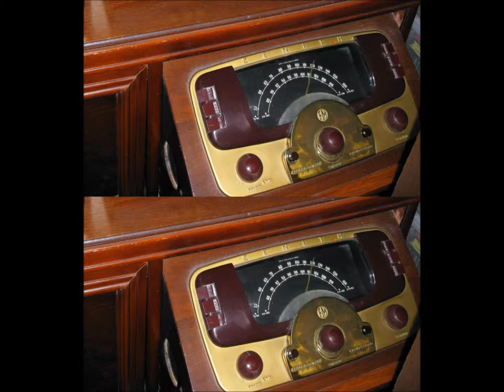1948 Zenith Console Radio playing song by Moody Blues in Stereo (Read Details Below Video).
Moody Blues - Ride My See Saw playing on Zenith model 9H988R AM/FM Tube Console Radio from CD. The left and right stereo audio channels of the CD were played separately into Zenith amp, recording the 2 channels one at a time and than syncing the left and right channels together on playback for this video. Recorded with microphone placed about 15 inches away from radio speaker and radio works very well for being in original 1948 electronics condition. 1948 radio technology playing stereo sound.